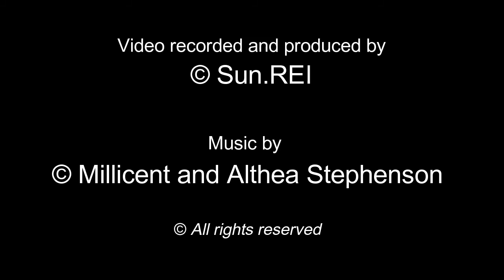[STORY TIME] Sound Guys - She Got It Wrong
Sound checks: What do you do when the Sound Engineer gets it right but the Artiste gets it wrong?

Video production by Sun.REI